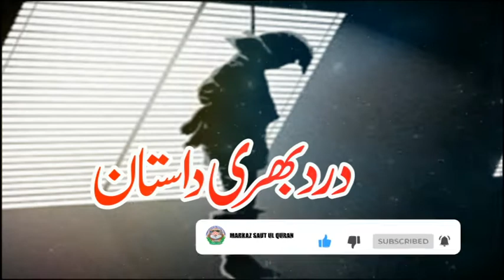درد بھری داستان (ایک لیڈی ڈاکٹر کی تحریر نے رولادیا)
مزید سبق آمیز  ویڈیوز کے لیے مرکزصوت القران کا یو ٹیوب چینل سبسکرائب کریں جزاک اللہ

معاشرے کی اصلاح کے لیے مرکز صوت القرآن کایوٹیوب چینل سبسکرائیب کریں اورساتھ لگے گھنتی کے بٹن کو دبائیں
صدق جاریہ کےلیئے مزید دوستوں سے شیئر کریں

Molana Usman Farooqi